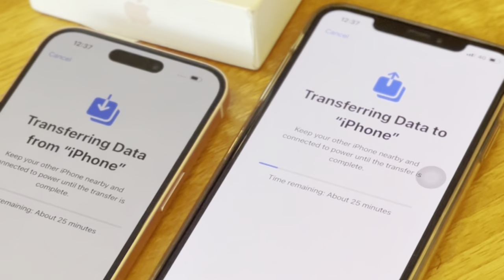අපිට වෙච්ච දෙයක් 😂 එයාගේ හීනේ හැබෑ කරන්න ගිය අපි | Got IPHONE 15 🩷 @dilkinadeera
Hi everyone !🥰